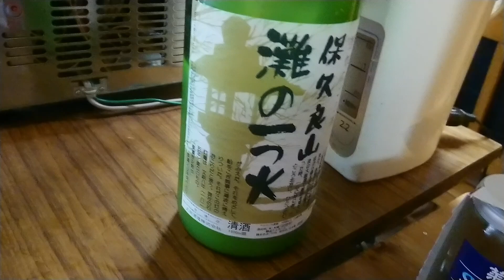神戸角打ち巡礼 27杯目「小田商店：保久良山灘の一つ火」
「住宅街のオアシス」

令和元年の10月から始めた東灘区の角打ち巡礼だが、令和2年の正月をまたいでしまった。気のせいかすごく長かった気がする。その東灘の角打ち巡礼を締めくくるのが、JR甲南山手駅から西へ徒歩10分ほどの距離にある住宅街（本山第三小学校の西）にある小田商店である。

そもそも小田商店を知ったきっかけは、冊子「神戸立ち呑み巡礼」の復刻版を発行した2018年11月にSNSだったか直接のメールだったか、おそらく小田商店に通う常連の方からの貴重なお知らせだった。いろいろ探してみたが、そのお知らせを見つけられず気になって仕方がない。記録しておくことは非常に大切である。もしこの記事を見られたら連絡をして欲しい。

さて、小田商店は先代が半世紀以上前の昭和40（1965）年8月26日に創業し、現在二代目の小田雄二さんと奥様の代里子さんが暖簾を守っている地域密着の酒屋である。

※続きはこちらで～
神戸角打ち巡礼　27杯目「小田商店」住宅街のオアシス

サンテレビブログ：芝田真督の「神戸角打ち巡礼」